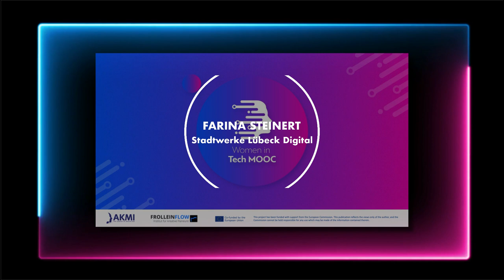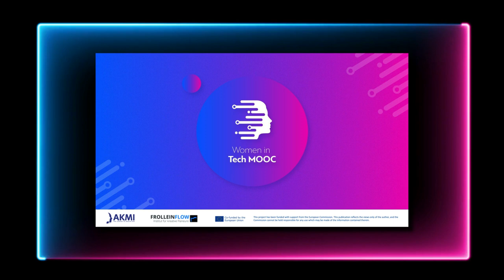Women in Tech MOOC: Farina Steinert (en)